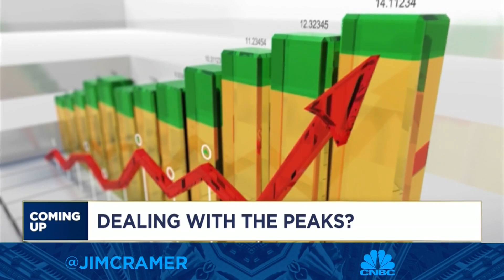Lyft CEO David Risher goes one-on-one with Jim Cramer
Lyft CEO David Risher sits down with Jim Cramer to talk consumer trends, the new 'women + connect' mode, Lyft's outlook for the future and more.